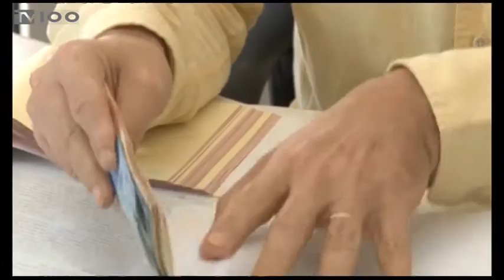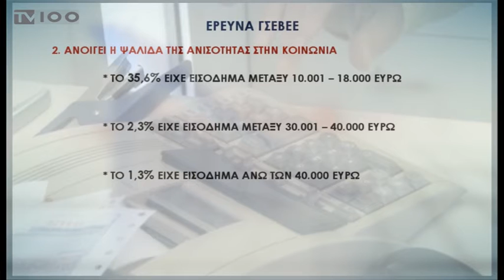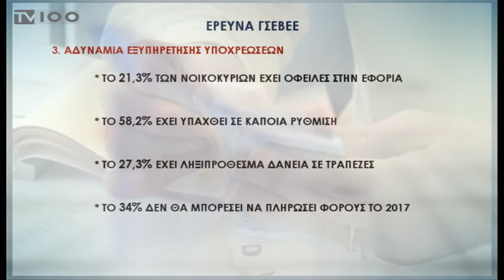ΕΡΕΥΝΑ ΓΣΕΒΕΕ ΓΙΑ ΤΗ ΜΕΙΩΣΗ ΤΟΥ ΕΙΣΟΔΗΜΑΤΟΣ(TV100-250117)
Στις “μυλόπετρες” της υπερφορολόγησης και της μείωσης των εισοδημάτων τους έχουν μπλέξει τα ελληνικά νοικοκυριά στα χρόνια της λιτότητας, με συνέπεια να συνθλίβονται οικονομικά και να τείνει να εξαφανιστεί η μεσαία εισοδηματική τάξη. Είναι χαρακτηριστικό ότι το 2016, πάνω από το 75% των Ελλήνων παρουσίασε νέα μείωση των εισοδημάτων τους, 37% διαβιεί με ετήσιο οικογενειακό εισόδημα μέχρι 10.000 ευρώ, ενώ ο ένας στους δύο επιθυμεί να μεταναστεύσει στο εξωτερικό για να αναζητήσει εργασία. Τα ανησυχητικά αυτά ευρήματα είναι ορισμένα, μόνο, από όσα προκύπτουν από την ετήσια έρευνα της ΓΣΕΒΕΕ για την οικονομική κατάσταση των ελληνικών νοικοκυριών όσο διαρκούν τα μνημόνια.
Ρεπορτάζ: Λεωνίδας Λιάμης, Φένια Σίσκου
Κάμερα: Σπύρος Κόπανος
Μοντάζ: Παντελής Ταχτσής